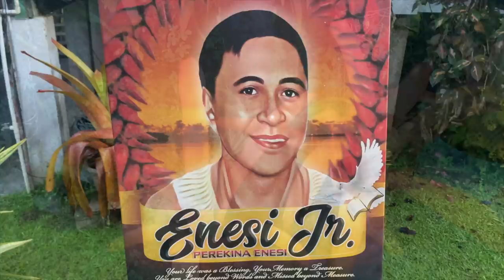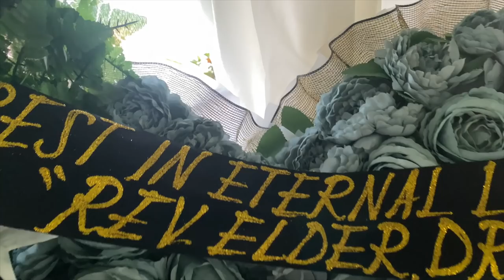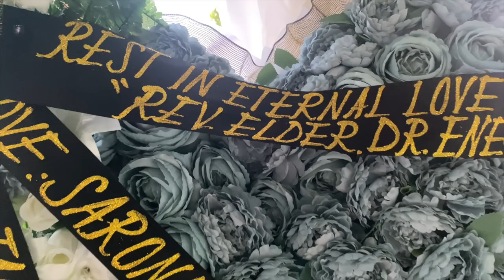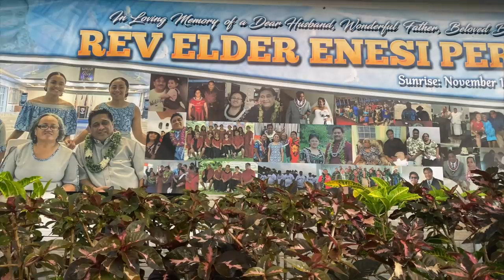Rev Elder Enesi Perekina Enesi funeral service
In loving memory of Rev. Elder Enesi Perekina Enesi.  Funeral Service Leone Village American Samoa, July 11, 2022.